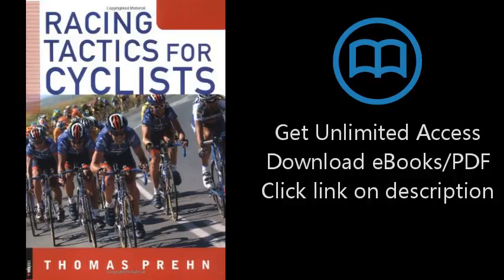Download Racing Tactics for Cyclists [P.D.F]